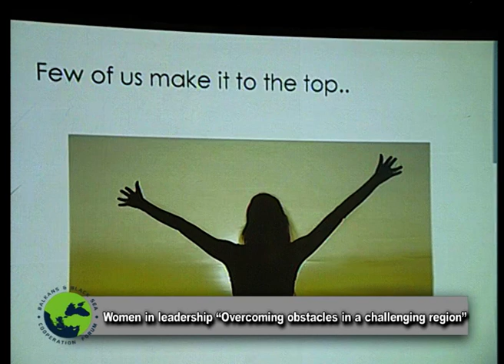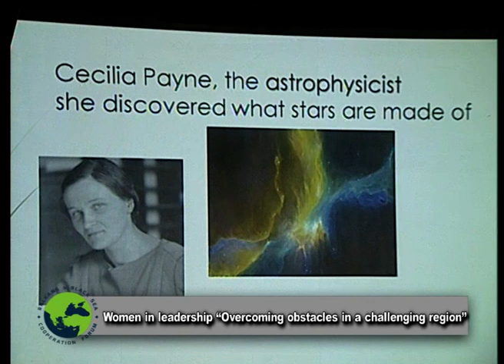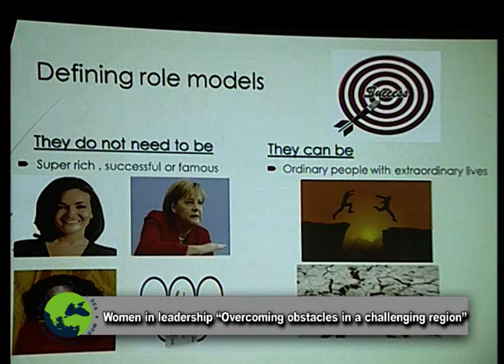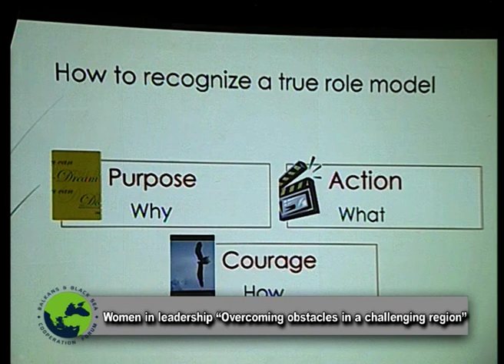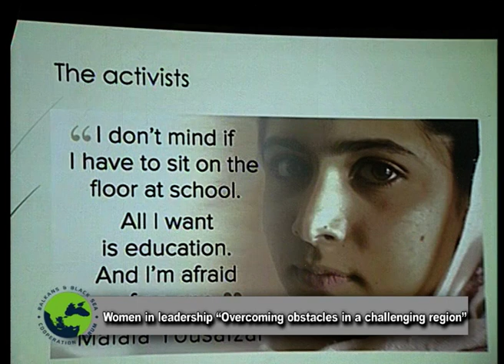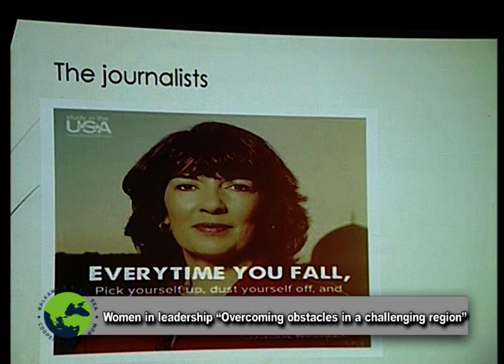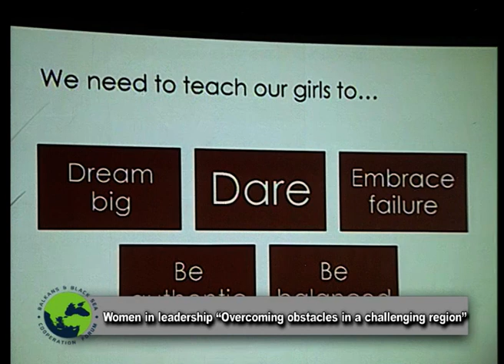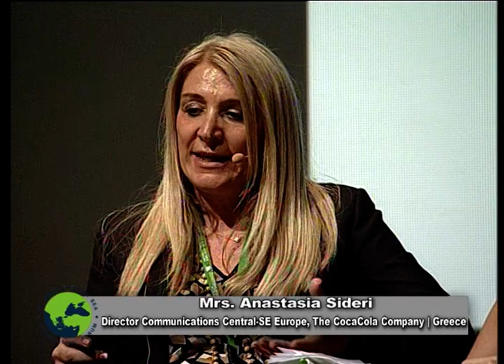Mrs Anastasia Sideri-Session IV (Greek version)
Mrs. Anastasia Sideri Director Communications Central-SE Europe, The CocaCola Company | Greece, addresses at Session IV Women in leadership “Overcoming obstacles in a challenging region”